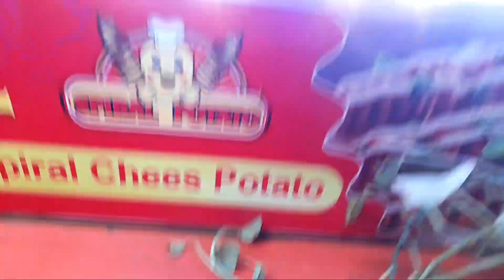Spiral Potato I How to prepare I Street food of Guwahati